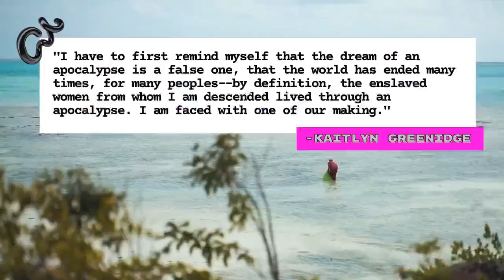Driving While Black Q&A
Join us as we chat with Du’Bois A’Keen, Director of Driving While Black, who discusses racist encounters with police on the road and reimagining the perception of Black trauma in film. Hosted by Baltimore based Composer Scott Patterson! *this conversation is pre-recorded*

FILMS IN THIS FEATURE BLOCK AND THEIR DIRECTORS

DWB Driving While Black | Du'Bois A'Keen & Camry A'Keen
T | Keisha Rae Witherspoon